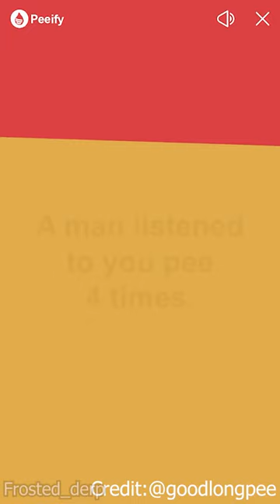Spotify Wrapped in a nutshell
I wont judge your music taste, however...